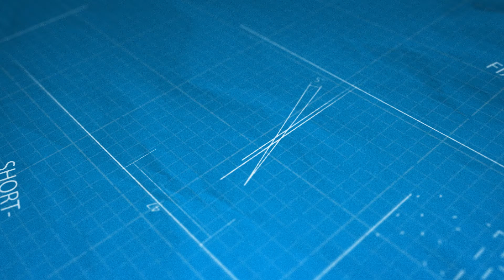Make BANK off of Rental Properties - Jim Dew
Starting August 16th, you too can learn the secrets of these top industry experts…

And get ahead in building true financial freedom for you and your family.

That’s what’s happening in the 9-part docuseries, Hacking Real Estate.